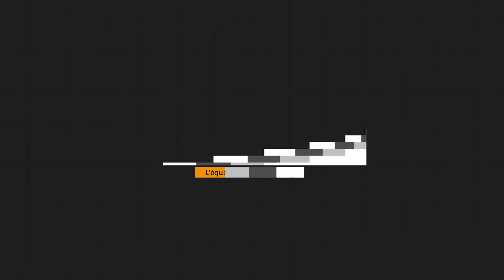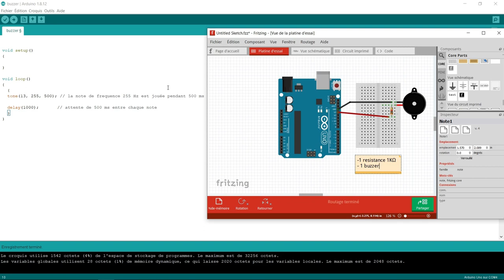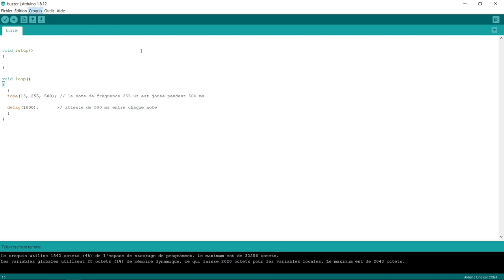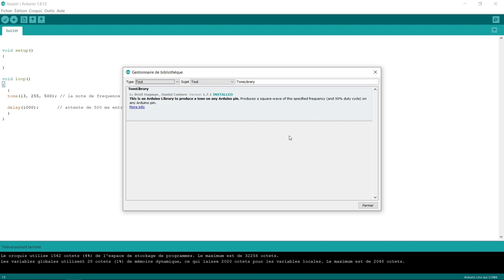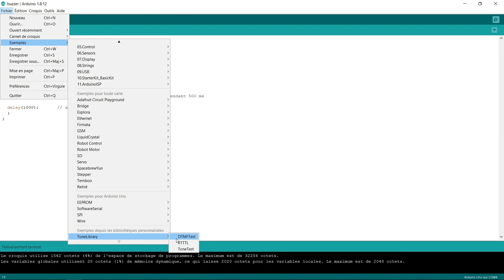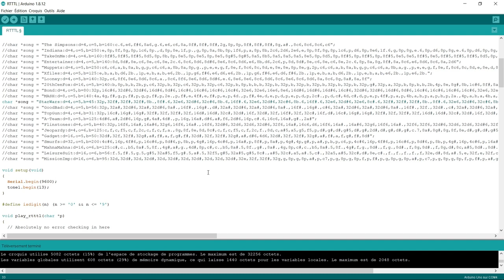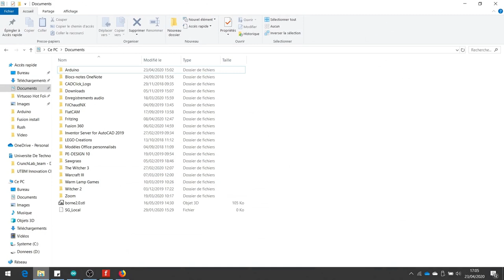Les bibliothèques Arduino | Les tutos du Crunch Lab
Afin d'étendre les possibilités ou simplifier vos programmes Arduino, vous pouvez profiter de fonctions supplémentaires contenues dans des bibliothèques disponibles en ligne.
Dans ce tuto Pierre vous explique comment installer et exploiter une bibliothèque dans l'éditeur Arduino.